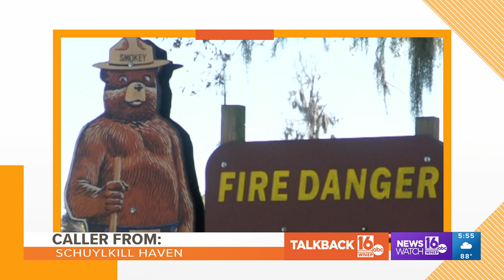Smokey Bear, hot temps, and summer outfits | Talkback 16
You can call Talkback 16 at 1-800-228-WNEP.